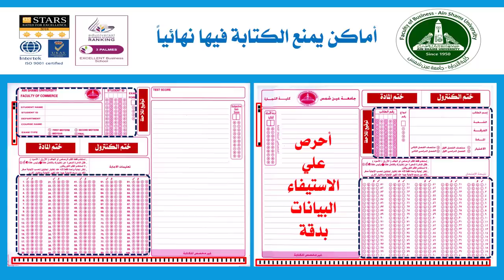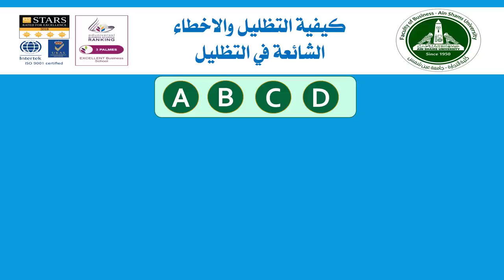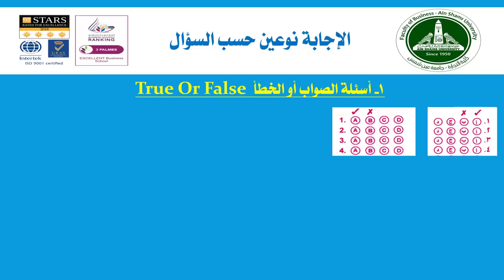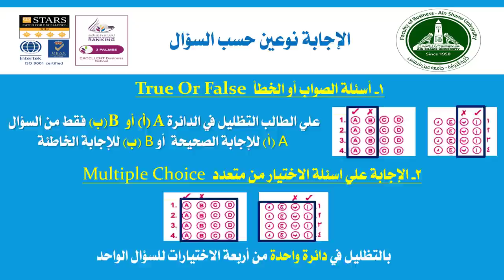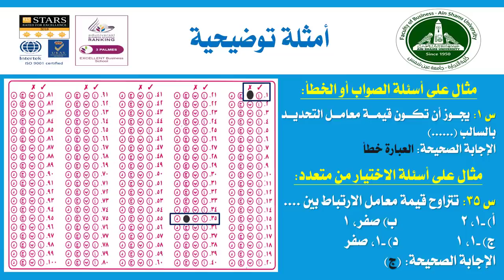نظام البابل شيت - كلية التجارة جامعة عين شمس